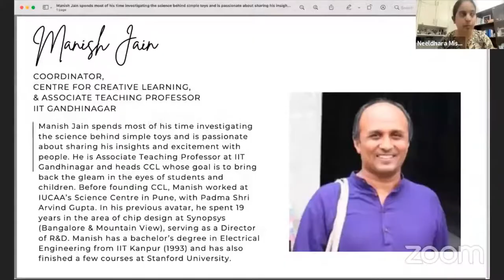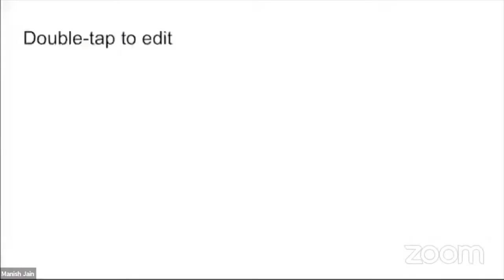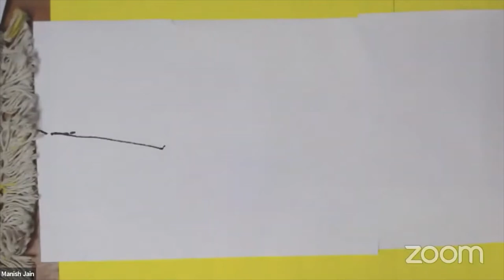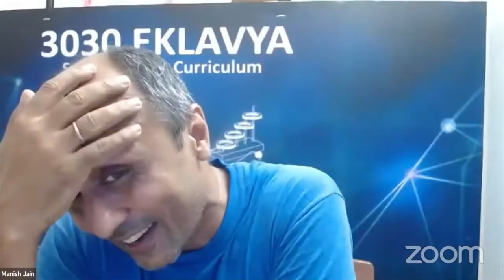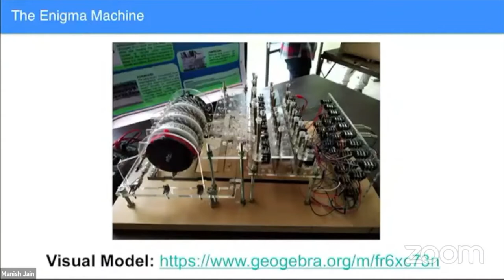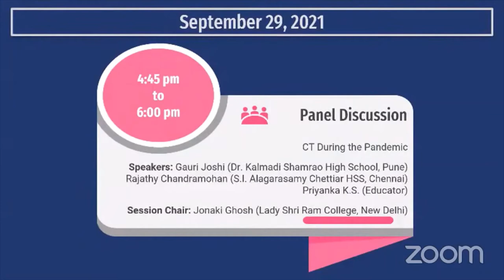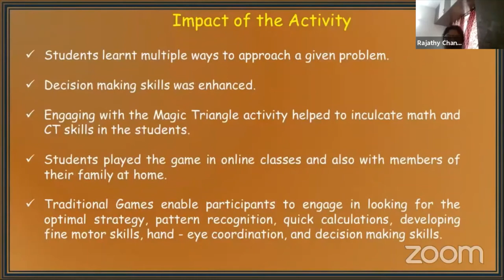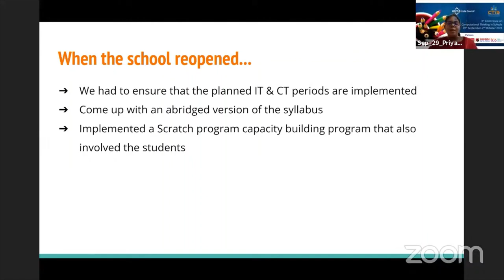CTiS 2021 Day 1 Keynote Exploring Things around us: 3030 STEM, Manish Jain, IIT, Gandhinagar